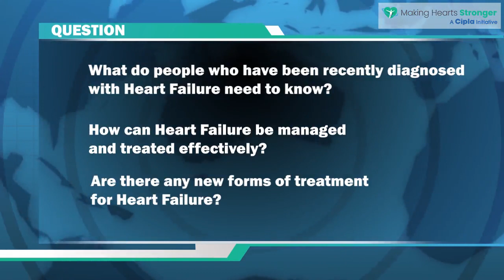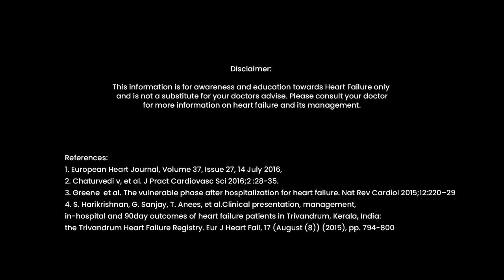Dr. Abubackar, Interventional Cardiologist, talking about Heart Failure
Dr. Abubackar, Interventional Cardiologist (Kauvery Hospital - Chennai), talking about Heart Failure